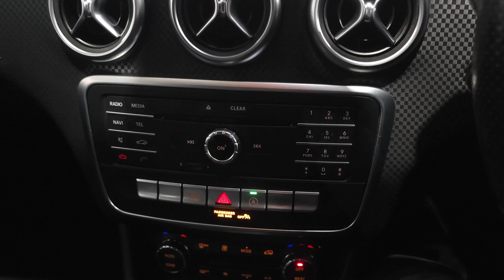Mercedes A Class